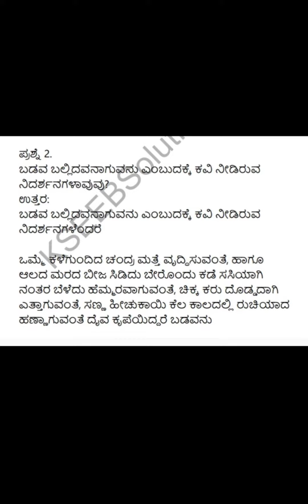Poem 14. Someshwara shataka 8th standard kannada .